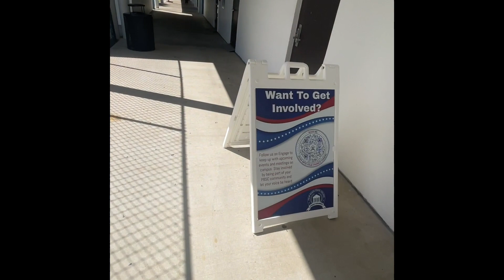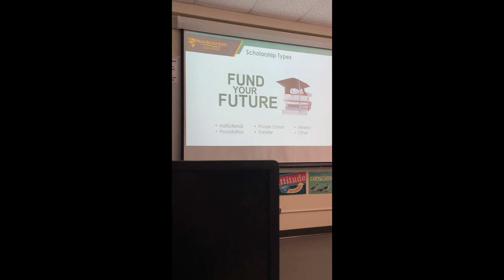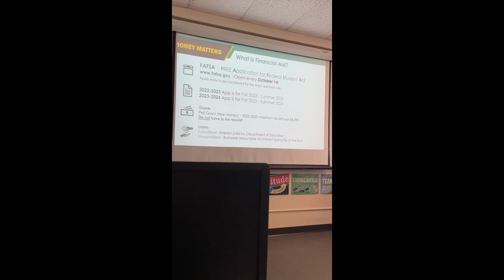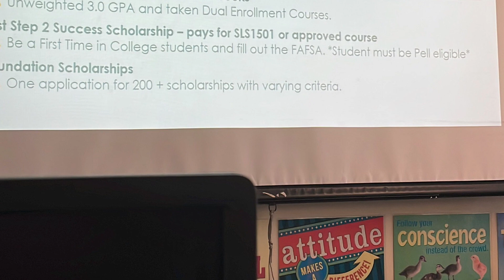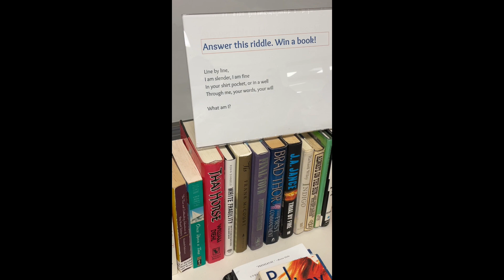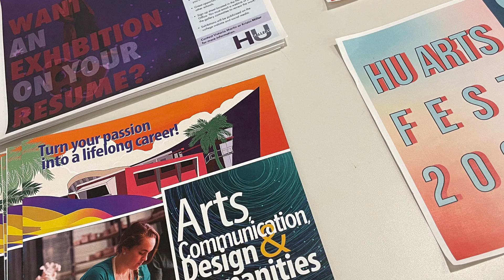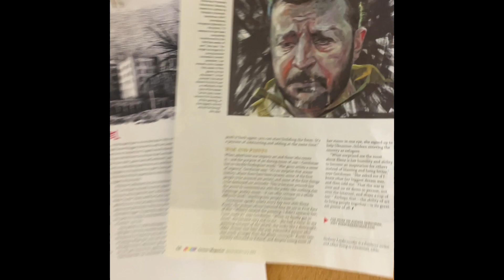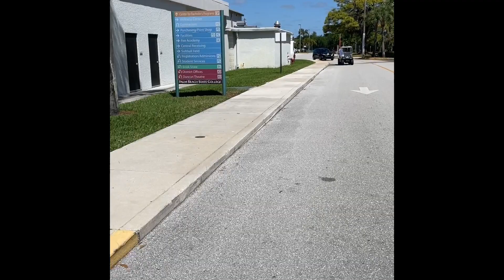Exploring Palm Beach State College's Lake Worth Campus with Nadiia Chernovil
Welcome to Lake Worth Campus at Palm Beach State College!

Located at 4200 Congress Avenue in Lake Worth, Florida, this campus is the largest and most established of all the Palm Beach State College campuses. With over 130 programs of study available, Lake Worth Campus has something for everyone.

One of the highlights of the campus is the Duncan Theatre. This state-of-the-art performing arts center has hosted a variety of performances, including Broadway shows, concerts, dance recitals, and more. The Duncan Theatre is not just a venue for entertainment; it also serves as a classroom for performing arts students, providing hands-on experience in the field.

If you're planning an event in Lake Worth, the Event Planning department at Palm Beach State can help. From weddings to corporate events, the team at Event Planning can assist with every detail, ensuring a successful and memorable event.

The Lake Worth Campus is also home to a variety of clubs and organizations for students to get involved in, from the Photography Club to the Psychology Club. Students can also take advantage of the fitness center, student lounge, and other campus resources to enhance their college experience.

Whether you're a prospective student, current student, or member of the community, the Lake Worth Campus at Palm Beach State College has plenty to offer. Come and explore the campus and all it has to offer!